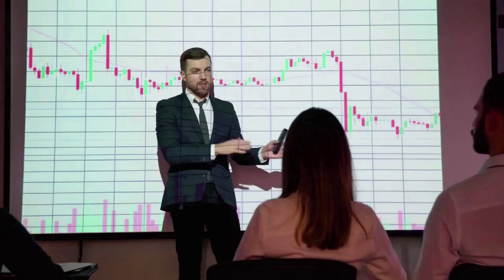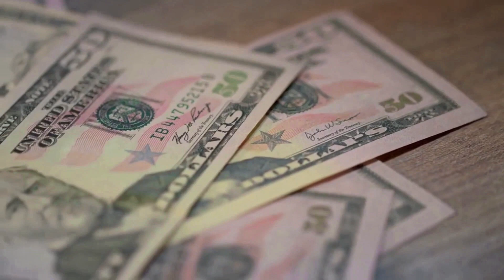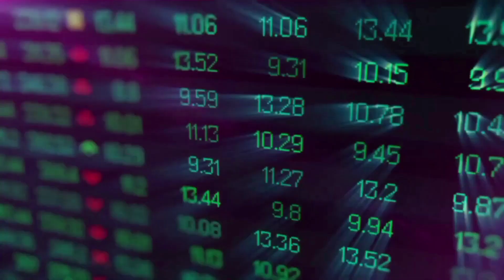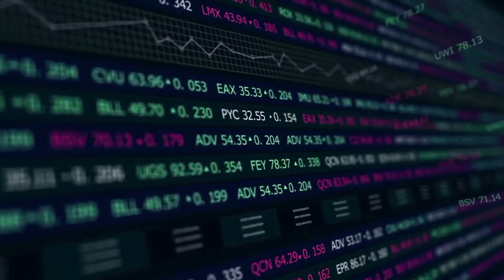VECHAIN WILL KAS CRASH TODAY?🔥 | VET LATEST NEWS TODAY & PRICE PREDICTION 2023!